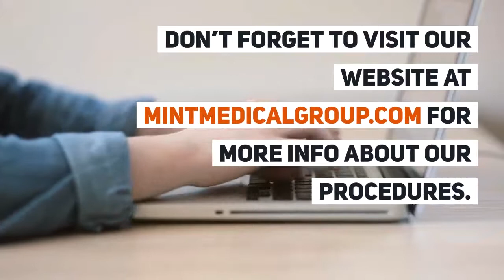Transforaminal Lumbar Interbody Fusion Plano TX: Advantages – Dr. Scott Kutz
The Transforaminal Lumbar Interbody Fusion or TLIF process has several advantages over traditional surgery. It reduces blood loss and risk of infection, all the while improving the recovery time. Because of the accuracy maintained throughout the process, the success rate for TLIF is considerably high.